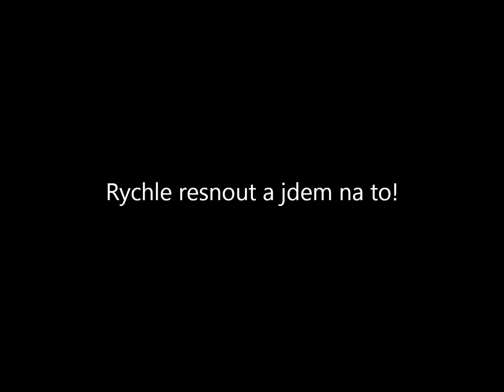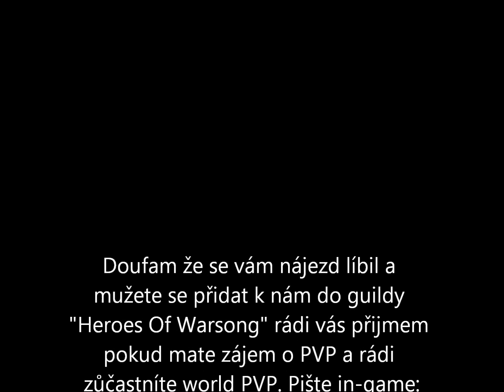Nájezd na Stormwind + Obrana OG Deimos 12.2. 2013 (Twinstar)